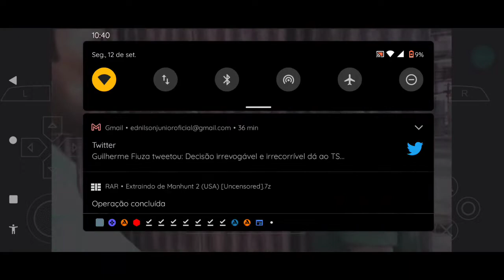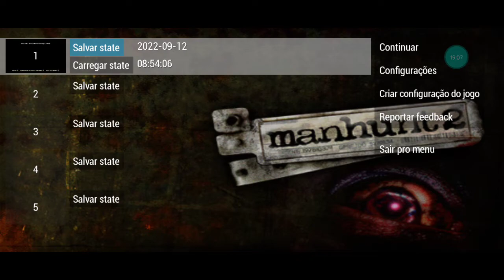Manhunt 2 Psp #4 Ednilson Jr , ruas Sangrentas , Sexy Shop macabro , Policiais Corruptos , e Grupos.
~ Agradeço sua recíprocidade , série elaborada naturalmente , qualquer dúvida só comentar , sempre estarei atualizando , positividade , que deus abençoe a todos e muito sucesso na vida de todos , Volte sempre 🙏😇